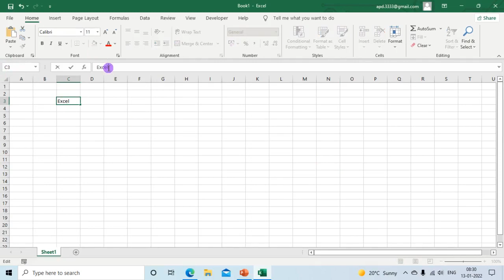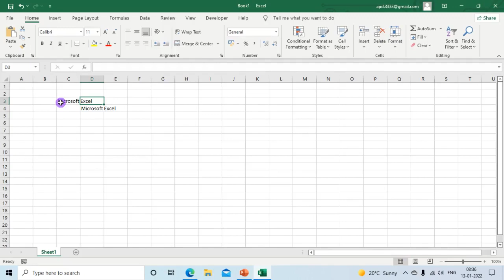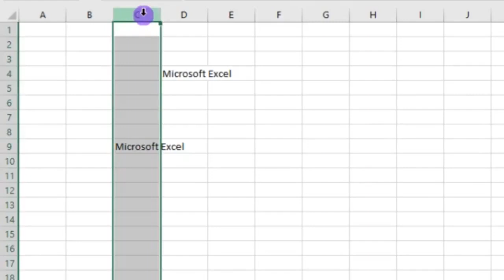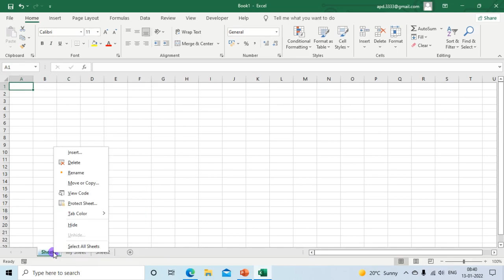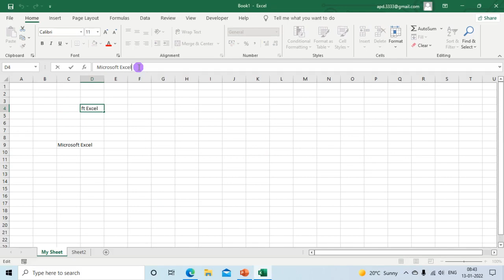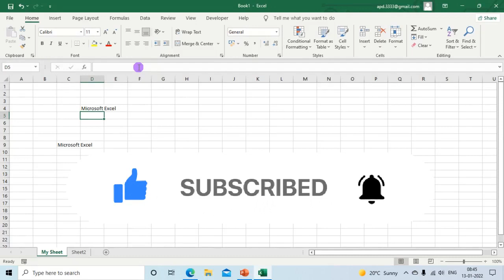Lesson #2 - Entering the data into the cell, Mouse Pointer, sheet and its properties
This channel brings you all the content of Excel and VBA to in step by step manner. You are always welcome with your question. I will help you to solve your problems and you can have fun and grow together.

You can join the following groups.